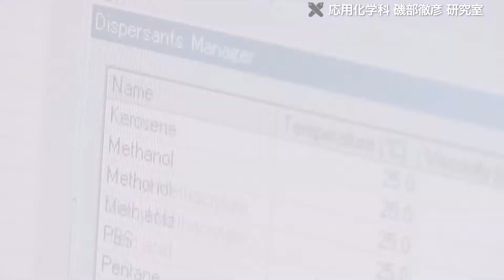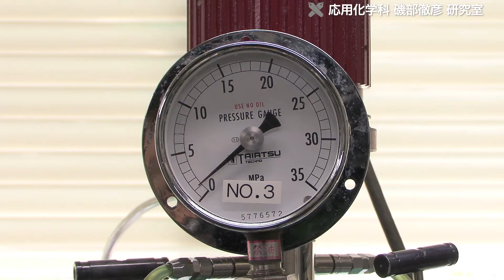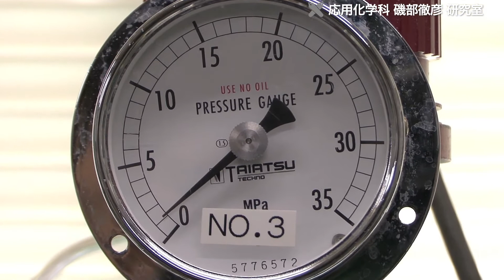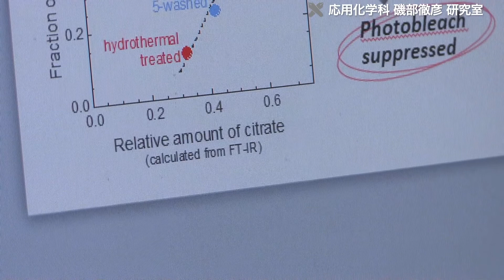磯部研究室 光エネルギー変換ナノ蛍光体の基盤構築を目指して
ディスプレイや照明など、私達の身の回りには様々な"光"が関わっています。
最近では省エネルギーの照明としてLEDがクローズアップされていますが、そのLEDの中には発光する材料「蛍光体」が利用されています。
慶應義塾大学理工学部 応用化学科 磯部研究室では、そんな発光体の研究開発を進めています。

Q. 私達が研究しているのは、この蛍光体の材料なんですが、その中で一般的に作られているのは、原料の粉と粉を混ぜて高い温度、1000度以上の温度で作ってるわけですが、私達の研究室では溶液の中で蛍光体を作るっていう事をしています。何故溶液の中で作るかと言いますと、普通作るのはミクロンサイズの非常に大きな微粒子なんですが、私達はナノサイズの小さな蛍光体を作るという事をこれまで世界に先駆けて地道に基盤研究を築きあげてきています。

これまでミクロンサイズの蛍光体において良いとされてきた発光効率をナノサイズにおいても発現させるため、磯部研究室では単結晶のように原子の並びを秩序正しくしたナノサイズ結晶を開発しました。
また、これに加え独自の処理を施す事により、更に発光効率のアップを図っています。

Q. 普通単結晶で規則正しく並んだナノ粒子でも、ちょっと良く光らないんですね。それは粒子の表面が結合が切れてる状態なので、光らない原因になってしまうんです。なので、それをいかに克服するか、という事が大きな課題で、そのために分子を吸着させて、まわりの表面欠陥をなくしたり、あるいは別の結晶で、同じ結晶構造を持っているコアとシェルを作って、それで、表面欠陥をなくしてしまう。ということをして、ナノサイズにしても、蛍光体の蛍光強度が上がるように、僕達はケミカルデザインをしています。

磯部研究室では、界面活性剤の分子が集合したミセルをナノ反応場として利用する方法や、密閉された反応容器いわゆる圧力釜を使って300℃以下でナノ蛍光体を作る方法などを提案してきました。
とくに圧力釜を使って作ったYAG:Ceナノ蛍光体は、世界中から注目されています。
また蛍光体を可視光の10分の1以下、約50nm以下にまで小さくする事で光の散乱がない透明な蛍光体の作成も可能となる事から、偽造防止のセキュリティとしての用途や生体分子との結合によるバイオイメージング、太陽電池の表面にコーティングして紫外線を可視光へ変換させるといった利用など、様々な分野での応用にも期待が寄せられています。

Q. 蛍光体の世界では実用的な部分が非常に強くて、発光の効率、応用というところに、どうしても目が向きがちなんです。会社の方々は非常に苦労しながら蛍光体を開発されて使えるものを作って来ているわけですが、一方で何故光らないのか、そういう原因を考えるという事が大学では大切な仕事で、そういう意味で単に応用を目指すだけではなくてもっと基盤になるところをしっかり進めていってもらいたいです。
特に私達の分野では光学的な物理のところと作るところの化学を融合させて、そこで蛍光体の世界で新しい事ができないかという事にチャレンジしていますので、物理と化学の融合と言う点に力を注いで、今後も新しい分野を切り開いていきたいと考えています。